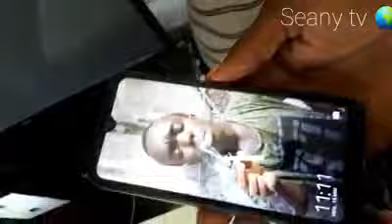Roméo, Jack Bauer, Le flow du sud - Épousez vos femmes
Les aventures de Roméo